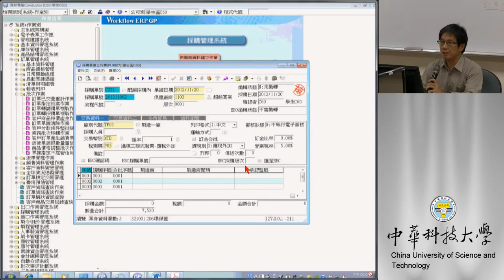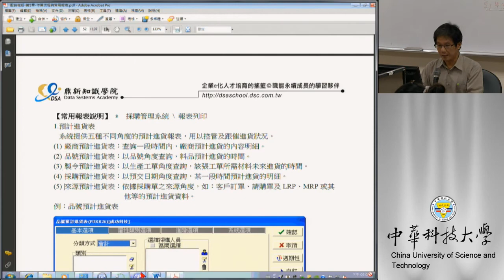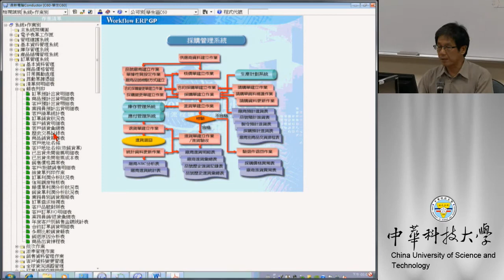17 採購單建立作業(II)請購單與採購單作業複習以及各相關報表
課程簡介：採購單建立後相關報表列印
適合對象：大學四年級以上
授課教師：湯誌龍
製作單位：中華科技大學 遠距教學組
製作人員：林文博 蔡笠汝 李宗祐 施驊芬